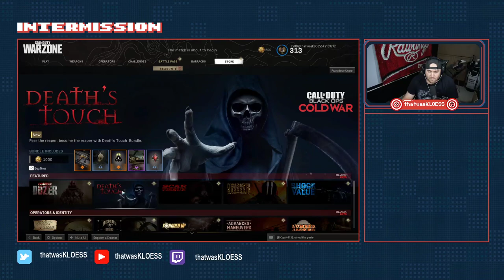Full Twitch Stream | February 9, 2021 | Whiskey and Warzone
Here is my full Twitch stream from February 9, 2021, where I play CallofDuty: Black Ops Cold War/Modern Warfare Warzone!

Twitch.tv/thatwasKLOESS
Come watch and hangout on Twitch!
Mondays-Saturdays 9:30-12:30 PM (CST)
Sunday-7-9 PM (CST)